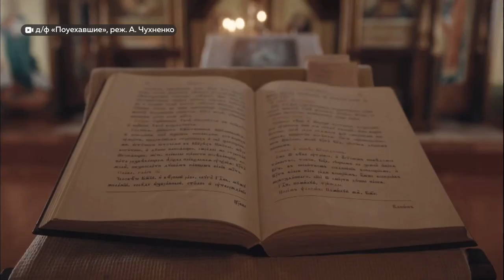Алтайский священник стал героем документального сериала "Поуехавшие"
Алтайский священник Павел Корчагин, известный многим, как поп на джипе, cтал героем документального сериала "Поуехавшие". Его создатели хотели показать интересных людей cо всей России, которые переехали из городов в сельскую местность. Фильм снимали осенью, сейчас он уже доступен к просмотру. А Павел, по-прежнему, живет в Хмелевке Заринского района.